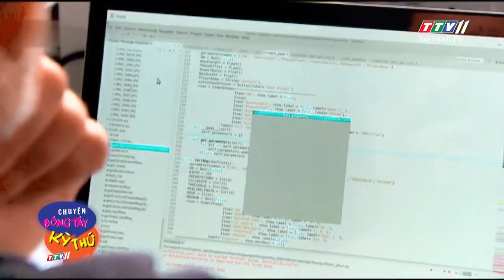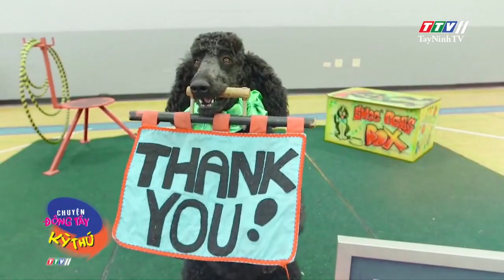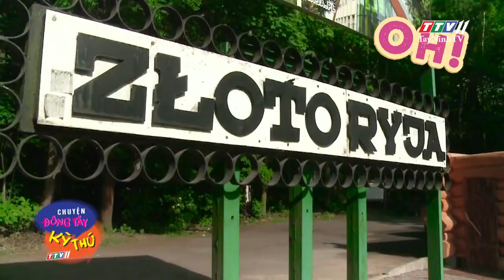Chuyện Đông Tây Kỳ Thú 19-7-2020 | TayNinhTV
🔥 Những bức tranh đẹp vẽ bởi họa sĩ robot
🔥 Robot giúp người tập đánh bóng bàn
🔥 Chú chó lập kỷ lục đi thăng bằng trên quả banh cứng
🔥 Kỳ thú giải vô địch đãi vàng thế giới